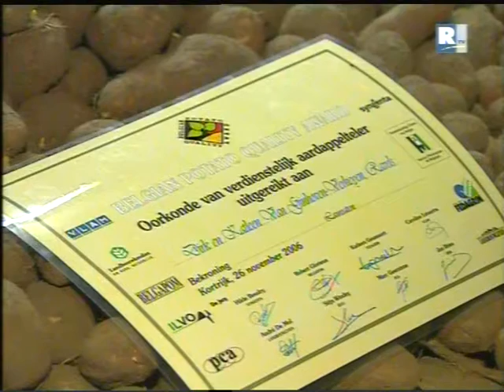BOT finale Vosselaar 2006 DIGITAAL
Verslag van RTV van de BOT finale in Vosselaar.